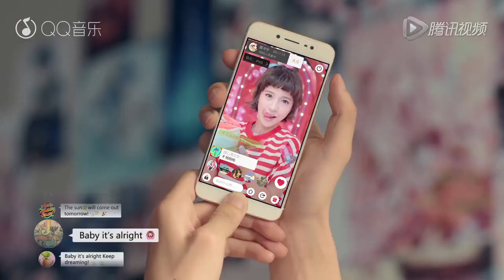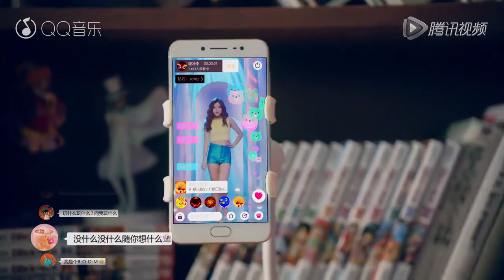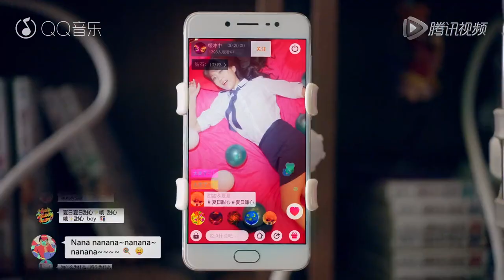《夏日甜心》 MV (SNH48 费沁源 李艺彤)